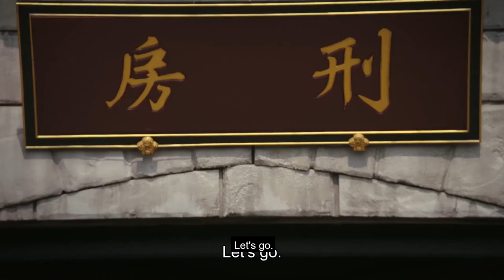害死如懿💖魏嬿婉難產大出血，母親臨死前囑咐她害死如懿，這家人的心都太狠了吧！